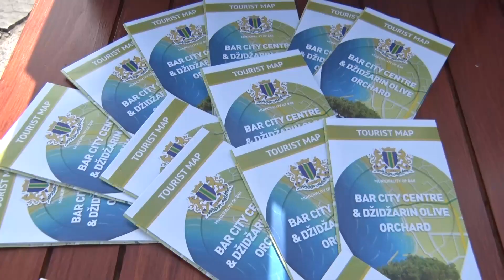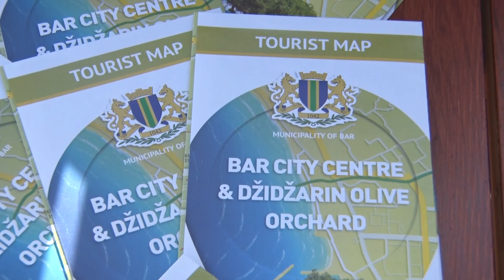Promovisana prva turistička mapa centra Bara i maslinjaka Džidžarin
Vesna Šoškić ; snimatelj i montažer Adi Karađuzović